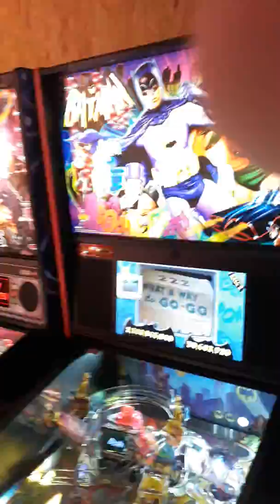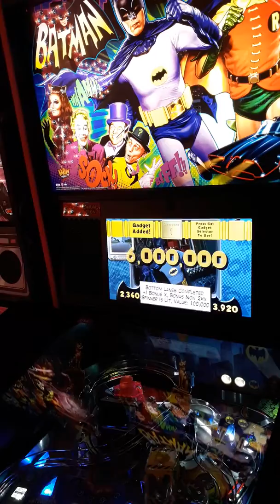Batman 66 Stern Pinball - Batusi Multiball 0.88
0.88 Code